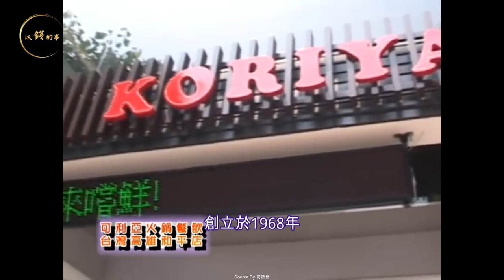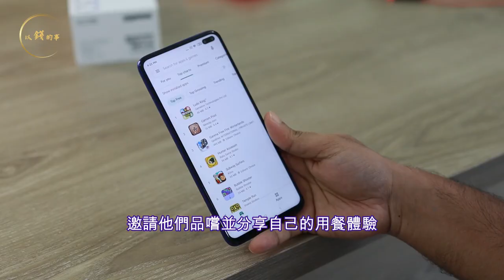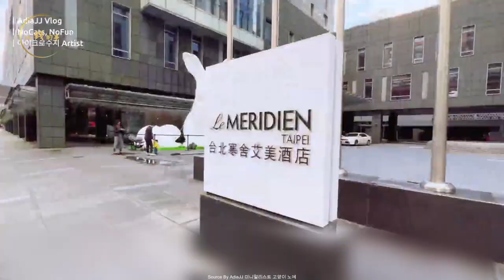無法抵抗的吸金利器！吃到飽餐廳的驚人賺錢術！| 以錢的事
無法抵抗的吸金利器！吃到飽餐廳的驚人賺錢術！在這篇文章中，我們將深入探討吃到飽餐廳如何成功地吸引顧客，並且持續創造利潤。從多樣化的菜色、主題活動、優惠策略，到創新經營模式，我們將一一剖析它們的關鍵成功因素。此外，透過有效的行銷策略與網路社群的運用，這些吃到飽餐廳在競爭激烈的餐飲市場中脫穎而出。快來了解這些吸金祕技，讓你在餐飲業中大展拳腳！

這裡是以錢的事，好久不見! 陪你一起聊聊每週的新話題。

💕如果喜歡我的頻道💕

這樣您就不會錯過任何有關於錢的事!😋

🙏本期影片素材來源為網路與社群媒體
內容眾多或許無法完全查實、僅供分享。

本期影片內容純屬娛樂分享，相關影片內容屬於原創作方。「無意侵權」
如資料有誤還請多多海涵。